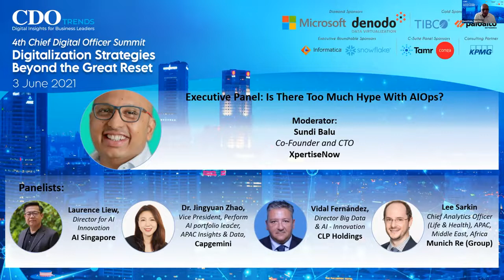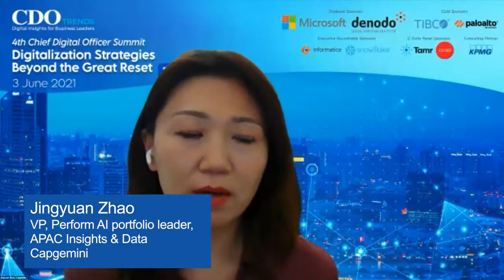Executive Panel: Is There Too Much Hype With AIOps?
4th Chief Digital Officer Asia Summit
3 June 2021 | Singapore (Online)

As 2020 demonstrated, automation powered by AI and ML is arguably the most essential tool for keeping operational processes running smoothly during any disruptive event. As AI goes mainstream in the next few years, CDOs need to embrace AIOps to scale and automate operations to enhance everything from business processes to customer service and apps assurance.

Moderator:
Sundi Balu, Co-Founder and CTO, XpertiseNow (former CIO of Telstra International)
Panellists:
Laurence Liew, Director for AI Innovation, AI Singapore
Jingyuan Zhao, Vice President, Perform AI portfolio leader, APAC Insights & Data, Capgemini
Vidal Fernández, Director Big Data & AI at China Light & Power, CLP Holdings
Lee Sarkin, Chief Analytics Officer (Life & Health), APAC, Middle East, Africa, Munich Re (Group)